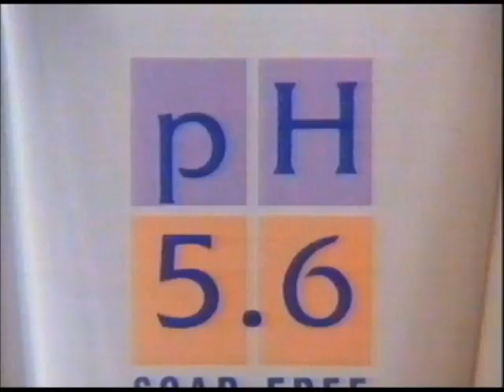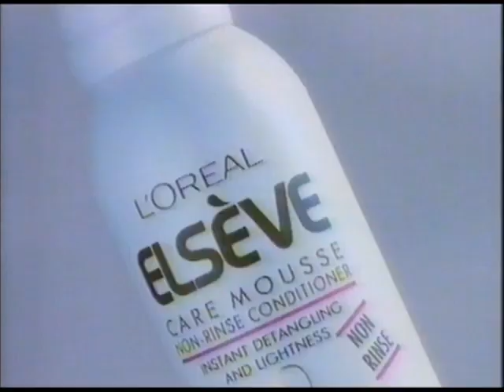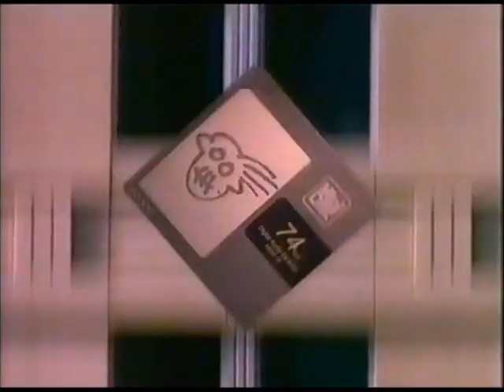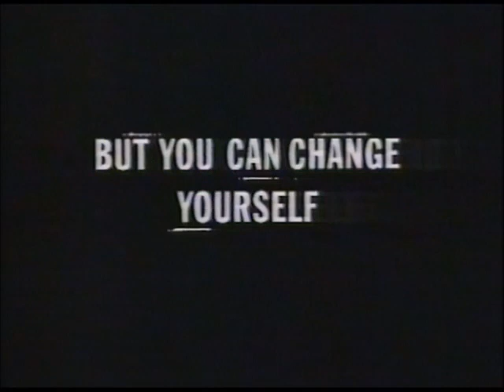Channel 4 | Adverts | Continuity | 1994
18th September 1994 - Adverts from Rawhide followed by continuity into Little House on the Prairie